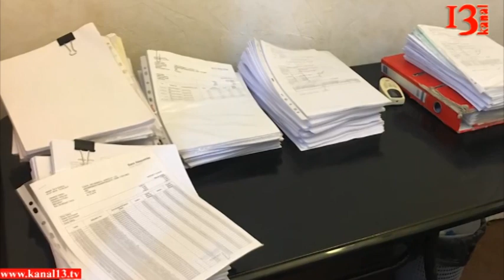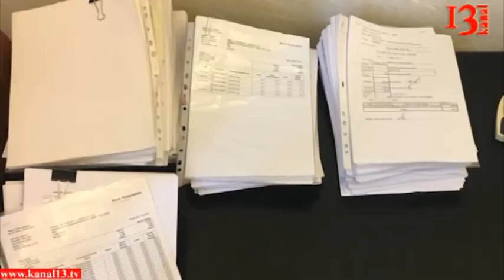"Bu konkret sifarişdir" - Mehman Əliyev Turana qarşı açılan cinayət işindən danışdı